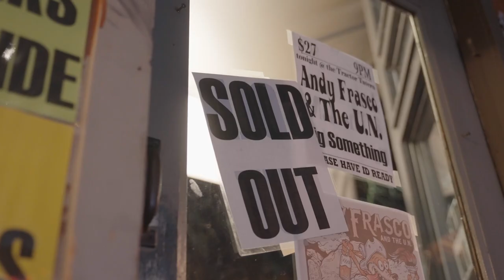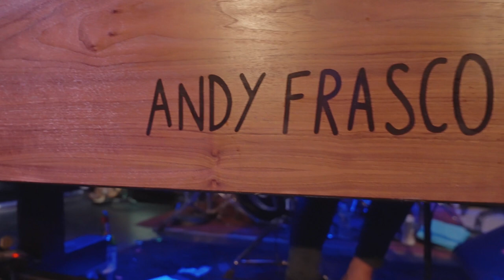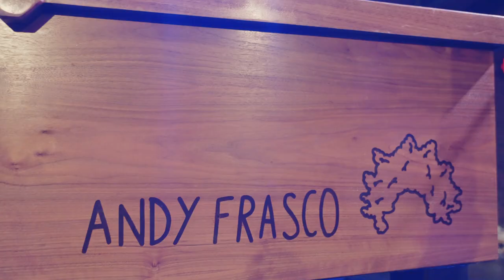Andy Frasco & the U.N. - Live from The Tractor Tavern - Seattle, WA 3.11.23 (Full Show)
Andy Frasco & the U.N.
Recorded live at The Tractor Tavern in Seattle, WA
3.11.23

Video recorded & edited by Radagast Creative
Audio recorded by Jason Burdett